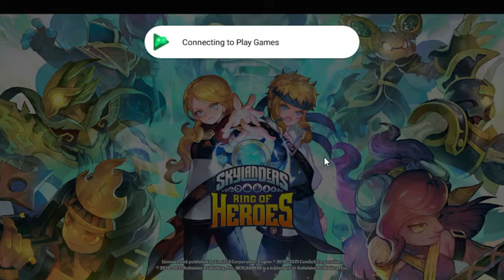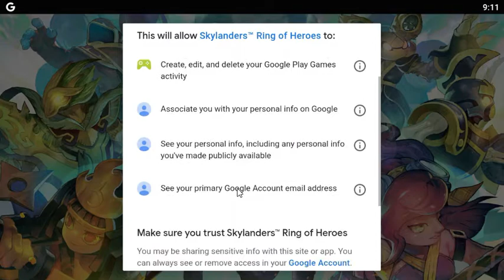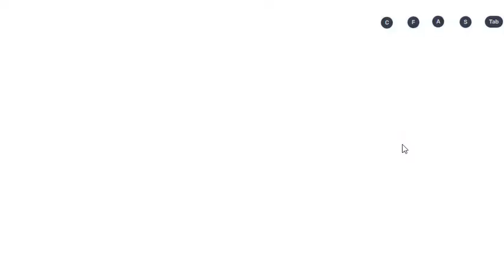Skylanders Ring of Heroes ep 1